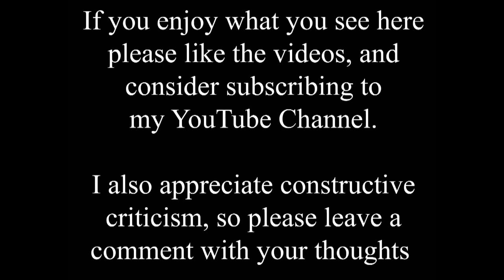Those Magnificent Men in their Fire Fighting Machines!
I've made a time shift of the old Monks Road Fire Station before, but only found the old photo used in this video recently. I think most locals know that this building was once a fire station, but few know the full history of it and Lincoln's Fire Fighters.

 Lincoln's original Fire Station was on Freeschool Lane near where the Central Library is today. Little is known about that building, but by the 1880s the Fire Station had  moved to here on Monks Road next to the Sessions House, and the first steam powered water pump was bought in 1882. This fire station itself closed in 1964, when the appliances moved to the newly built station on South Park, and the Monks Road building eventually became part of Lincoln College. The old fire station is still very recognisable today, even though their have been changes to it over the years. I haven't got a date for the old photo, but I'd guess it is very early 20th century or possibly late 19th?